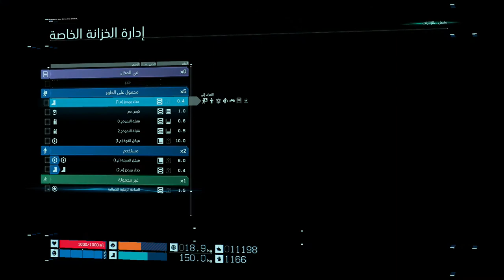تختيم ديث ستراندنغ مترجم || تاجر الخردة #10 || Death Stranding